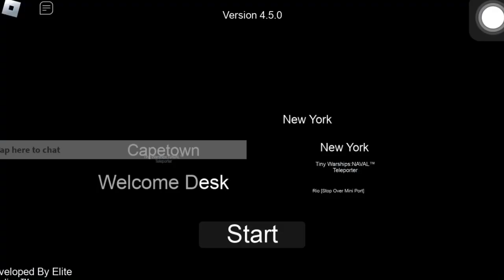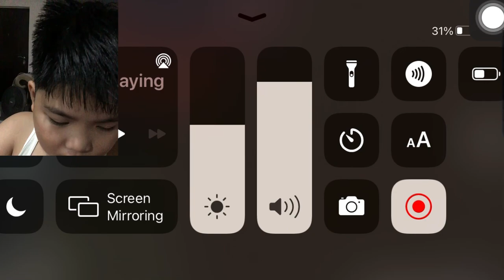Costa Concordia|Tiny Sailors World